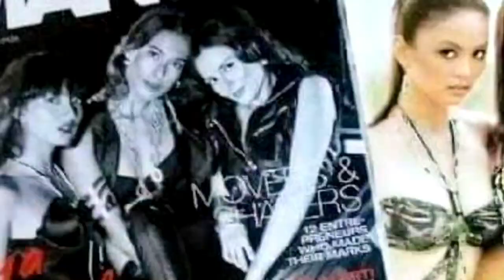Former Beauty Queen Janina San Miguel reveal the dark side of Philippine pageantry?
Former Beauty Queen Janina San Miguel reveal the dark side of pageantry in the Philippines during an interview in documentary.

This interview of Janina San Miguel was not proven truth. This documentary comes from CNA or Channel News Asia.
Please do not believe on this interview of her. I think they are paid on this. So unfair..❗❗❗